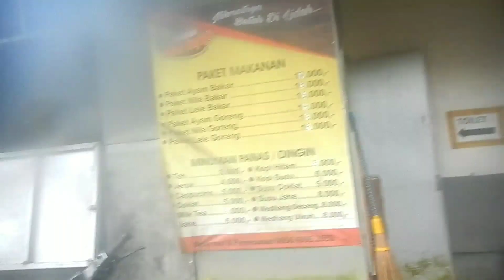UMBUL SENJOYO SALATIGA